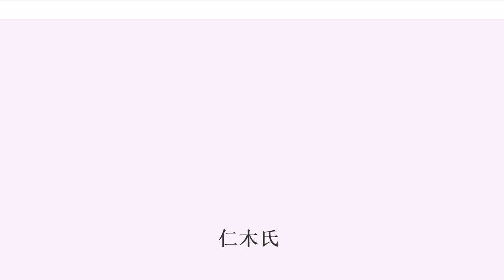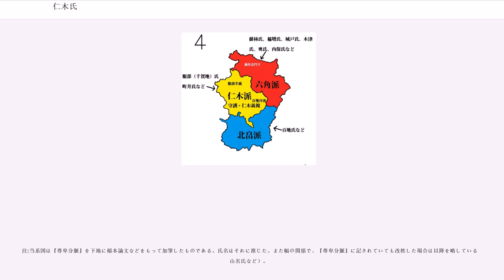仁木氏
仁木氏（につきし）は、清和源氏の一族で、足利氏の祖義康の長子義清の系統に属する。鎌倉時代に、足利氏嫡流の義氏が承久の乱の功で三河国の守護に任ぜられると、義清の孫実国は三河国額田郡仁木郷（現在の愛知県岡崎市仁木町周辺）に移り住み、仁木太郎を称した。実国の弟義季は、隣接する細川郷を領して細川氏の祖となり、ともに足利氏嫡流の譜代被官となった。
足利尊氏の下で仁木頼章・義長兄弟が各地に転戦、侍所頭人や諸国守護を務め、室町幕府草創に貢献した。頼章は尊氏の信任あつく、観応の擾乱以後尊氏の死去まで、高師直の後任の執事（のちの管領）を務め、兄弟で丹波・伊勢・伊賀など最大9か国の守護に任ぜられるなどして重用された。だが頼章の死後、義長がその専横のために細川清氏、土岐頼康、畠山国清らの諸将と対立して失脚し、南朝に降って以後、勢力は衰えた。

室町時代になると丹波・伊勢・伊賀の三家にわかれる。その活動場所は丹波・伊勢仁木氏が在京するのに対して、伊賀仁木氏は在国を常としていた。所領に関しては名のごとく、丹波仁木氏は丹波国の国衙領曽我部郷を本拠としていたと推測され、伊勢仁木氏は伊勢国の他に丹波国矢田上林などを保持しており、伊賀仁木氏は守護職を世襲して伊賀国の北二郡（阿拝・山田）には影響力を保持していたという。また伊賀仁木氏は系図に現れないため、どの系統に属するか不明で、吉井功兒・稲本紀昭が官途名から頼章・頼夏（猶子）・義尹の系統に属するのではないかと推測しており、今岡健治が土橋姓から義長の系統に属するのではないかと推測している。

正長2年（1429年）に伊賀守護某が戦死しているが、これは仁木氏だと推測されている。その跡は某の子と推測される仁木中務少輔（国行？）が継いだが、永享5年（1433年）に国内不穏（「国行事毎事無正躰」）を理由に更迭され、代わって山名時熙が守護に補任された。しかし、時熙は病身であったため、間も無く山名持豊（宗全）が守護職を任された。そして、持豊は永享12年（1440年）に山城守護職・侍所頭人就任を契機に伊賀守護を辞退したと推測されている。以降は少なくとも天正8年（1580年）まで、伊賀仁木氏が在国して守護職を世襲したという。
ただし、仁木氏の統治は伊賀一国に及ぶものではなく、長禄4年（1460年）の畠山義就攻略要請につき、「伊賀守護・同国人」などと記されるように、仁木氏とは別に動くと認識されている国人の勢力が確認されている。これは南二郡（名張・伊賀）の者達であるという。その一方で、文明3年（1471年）に仁木政長が伊賀国人の服部遠江守父子による近衛家領近江国甲賀郡信楽庄への押妨を、近衛家の依頼を受けて押さえているように、国人への影響力を失ったわけではなかった。

東軍として丹波仁木成長、西軍として伊勢仁木教将が見える。また伊賀守護の仁木氏が応仁2年（1468年）の足利義視帰還に供奉しており、さらに伊賀仁木氏は文明2年（1470年）に山城国に出陣し、山城国木津で狭川氏と戦っている。そして、文明9年（1477年）に西軍の畠山義就の攻撃を受けて木津から撤退している。また、この間の文明5年（1473年）、美濃に赴こうとする一条兼良に道中の安全を依頼されていることが、『ふち河の記』からうかがえるという。

丹波仁木氏は永正年間に入っても在京活動を継続していたことが確認できる。伊勢仁木氏は鈎の陣で貞長が戦死しており、息子の高長は永正5年（1508年）の細川高国の帰還に協力している。また伊賀仁木氏の政長は、明応7年（1498年）に北畠材親と木造政宗の調停を行っているほかに、長享3年（1489年）以前から、近衛家領近江国信楽庄の代官職を担い、永正6年（1509年）頃に死去したと推察されている。そして刑部大輔は天文5年（1536年）より、史料上から姿を消すという。その跡を継いだ長政は天正2年（1574年）まで存在が確認されており、この年に高倉神社を再建している。天文10年（1541年）に細川晴元から木沢長政攻略の支援要請を受けるなど、未だ伊賀仁木氏はある程度の影響力を持った存在として認識されていたようである。

また、次のごとくともいう。細川高国の盟友である仁木高長が知られる。だが、仁木氏の伊賀支配は継続することは無く、有力土豪が割拠する状態となった。戦国時代の末には、隣国近江の六角氏綱の子の一人が継承して仁木義政を名乗り、足利義輝・足利義昭の御相伴衆として活躍した。将軍に近侍することが多かったが、六角家の武力...